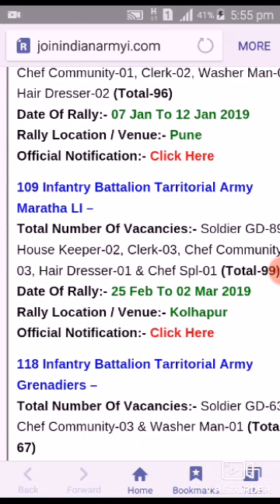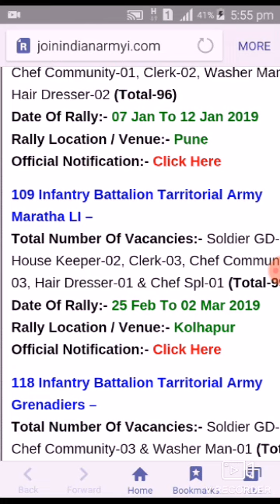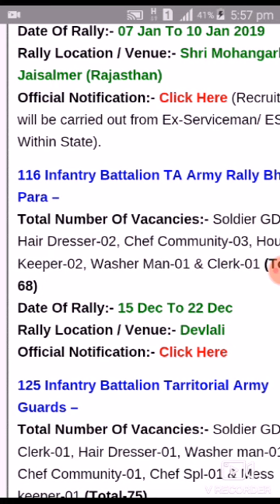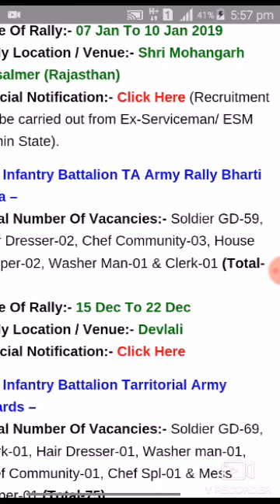TA ARMY RESULT 123 109 116